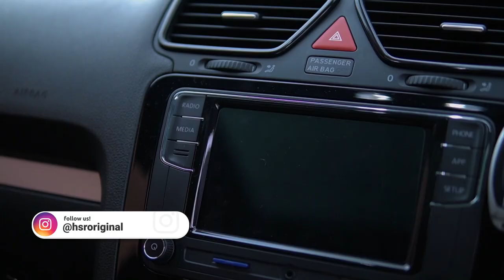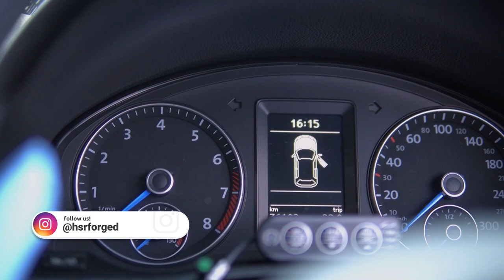Modifikasi VW Scirocco Sonny Willim Bikin Aldhy Rais Pusing Liat Mesinnya!